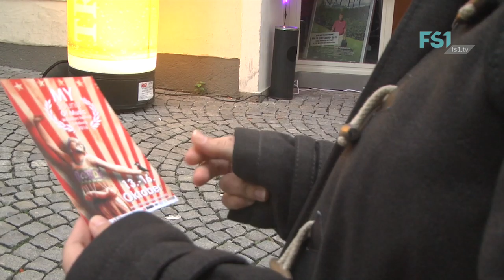My Sound of Music | Musik Fil Festival Salzburg | FS1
Ausgabe über das 'My Sound of Music Musikfilm-Festival' in Salzburg.
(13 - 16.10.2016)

Das MY Sound Of Music Musikfilm-Festival versteht sich als mehrspartiges Ereignis, das über die kulturelle Hintertür soziopolitische Themen auf den Tisch bringt und durch programmatische Vielfalt unterschiedliche Menschen, die vielleicht sonst nie miteinander zu tun hätten, zusammenbringen will. Wir verlassen die Comfort Zone und freuen uns auf Spannungen.